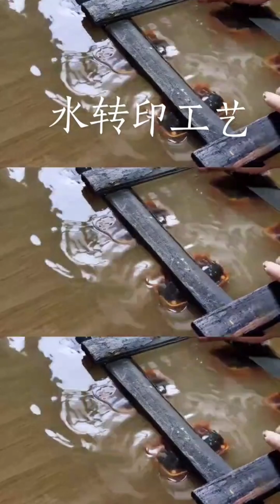Factory assembly line water transfer printing, all kinds of patterns are available!craft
Welcome to the 【HYDRO DIPPING ARTIST】channel! 🎨💦

I'm Jinggu, focused on hydro dipping art for 10 years. Here, I will share with you the charm of hydro dipping technology, which not only adds artistic and personalized elements to products but also enhances the texture and value of products with its unique appearance, making them stand out.

🖌️🛠️ Hydro dipping is suitable for products of various materials and shapes, with rich and colorful patterns and exquisite colors, and can also be customized according to customer needs. Whether you are a design enthusiast or a business seeking innovative solutions, I can provide you with product appearance and solutions.

Rest assured, our content strictly adheres to YouTube's community guidelines, with absolutely no violations.